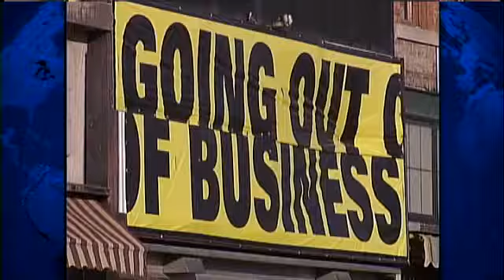Obama Trip Focuses On Economy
President Barack Obama told hard-hit southeast Iowa he feels their pain, and his number one goal is to help.